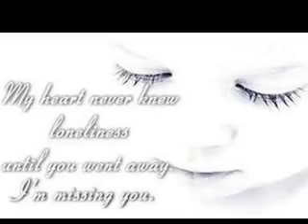My Pride and Joy! :)